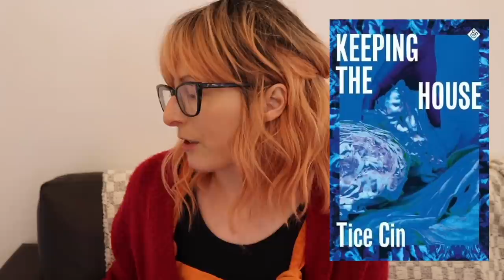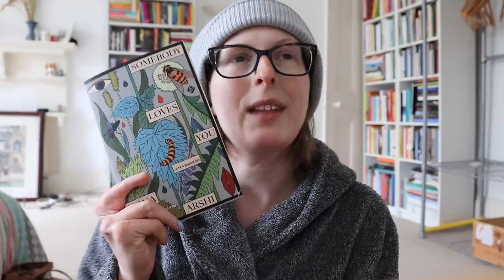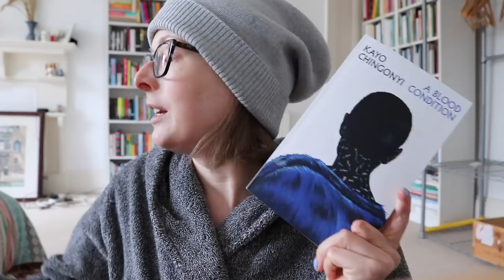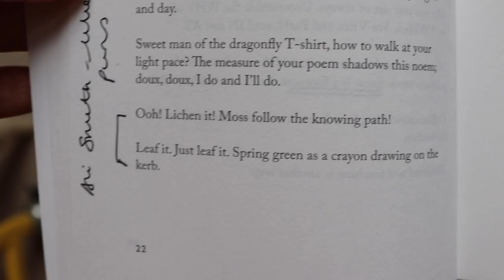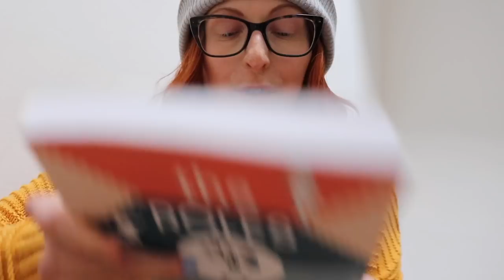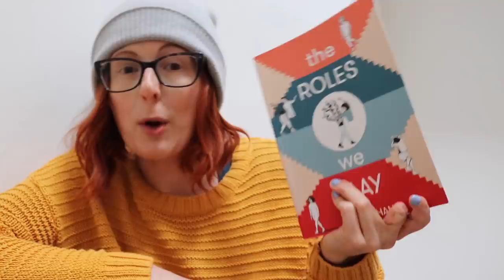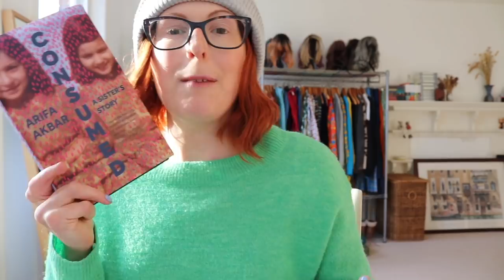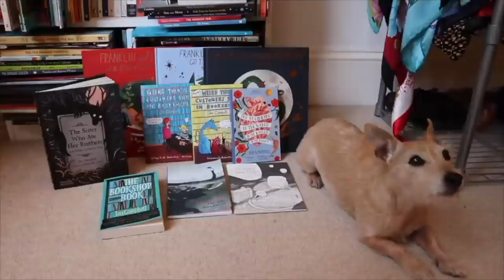Reading the Jhalak Prize 2022 Longlist 📚 | reading vlog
In which I read lots of wonderful books, along with walking footage (baby rabbits!) and cooking. Grab a cup of tea and pull up a seat. xx

Consumed, Arifa Akbar (Sceptre)
Somebody Loves You, Mona Arshi (And Other Stories)*
Gay Bar, Jeremy Atherton Lin (Granta)
Like a Tree, Walking, Vahni Capildeo (Carcanet)
Keeping the House, Tice Cin (And Other Stories)
A Blood Condition, Kayo Chingonyi (Chatto &Windus)
The Roles We Play, Sabba Khan (Myriad)
Honorifics, Cynthia Miller (Nine Arches Press)
Things I Have Withheld,  Kei Miller (Canongate Books)
The Khan, Saima Mir (PointBlank)
Brown Baby, Nikesh Shukla (Bluebird)
Things We Do Not Tell People We Love, Huma Qureshi (Sceptre)*